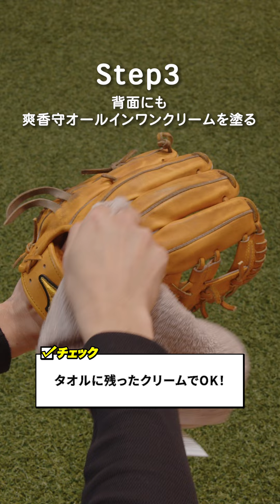【お手入れ】グラブ：③日常のお手入れ